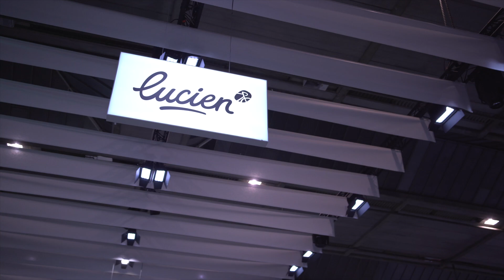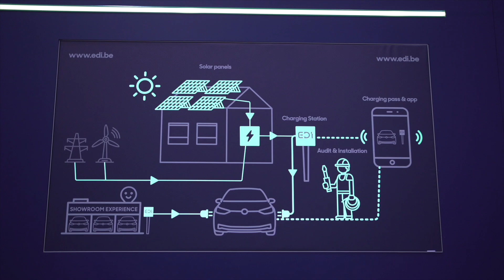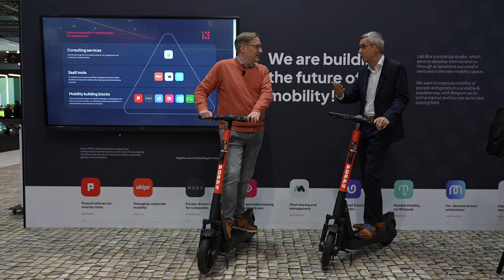D’Ieteren salonspecial: waarom auto’s verkopen alleen niet meer volstaat - autonieuws.be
D’Ieteren Group is intussen veel meer dan een invoerder van voertuigen. De Belgische onderneming breidt zijn portefeuille van services uit om een integrale mobiliteitsspeler te worden.

Iedereen kent D’Ieteren Group als de importeur van merken als VW, Skoda, Audi, Seat, Cupra, Bentley, Lamborghini, Porsche, Bugatti en Rimac. Minder geweten is dat de onderneming is uitgegroeid tot een heus mobiliteitsbedrijf.

Fietsen, deelauto’s, laadinfrastructuur, micromobiliteit: woordvoerder Jean-Marc Ponteville legt in deze video uit hoe D’Ieteren een heel ecosysteem bouwt rond individueel en gedeeld vervoer. Bekijk hem nu!